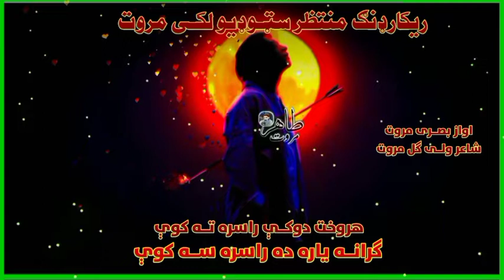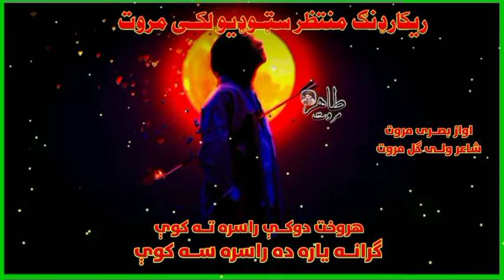bsri Marwat new taran kalam wali gul marwat